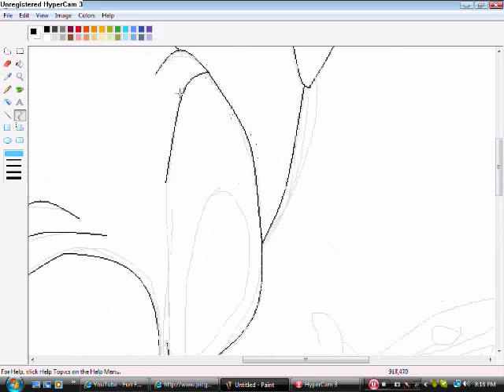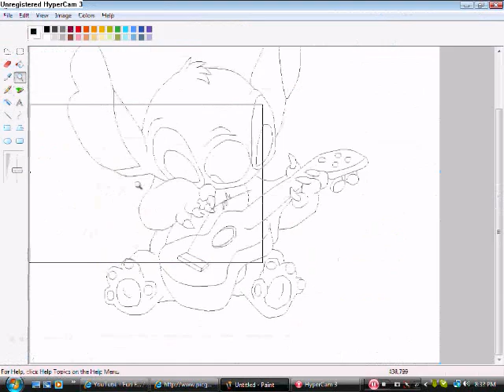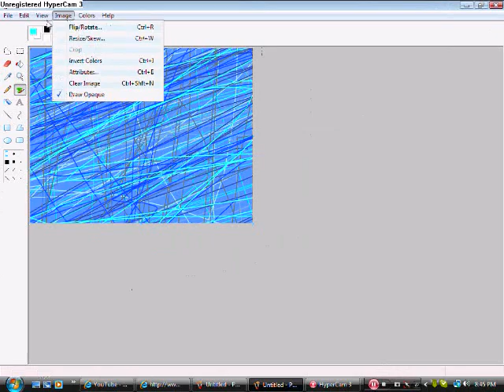speed painting stitch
i was bored so i just wanted to do a disney speed paint so i pick sitch and he's one of my favorite characters so hope you guys like it